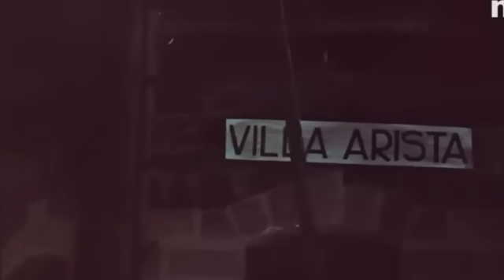SUCEDIO EN JALISCO PELICULA COMPLETA CON RODOLFO DE ANDA Y PEDRO ARMENDARIZ JR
EPOCA DE ORO DEL CINE MEXICANO  SUCEDIO EN JALISCO PELICULA COMPLETA CON RODOLFO DE ANDA Y PEDRO ARMENDARIZ JR

BONUS TRACKS@losyinnsoficial